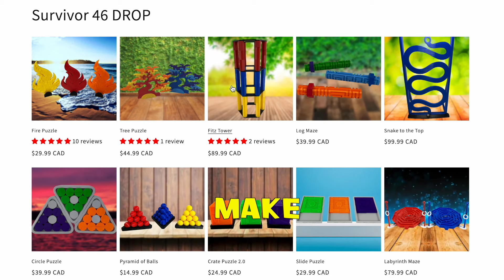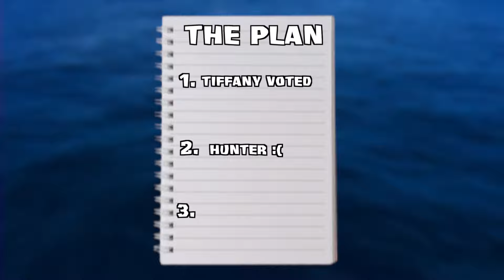Survivor 46 Episode 9 (23 Things You Missed)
➤Survivor 46 Episode 9 'HUNTER VOTED OUT' TOP 10 Breakdown

We are all excited for survivor to be back with the 46th season! However, with so many new advantages and twists added into the game I am scared they are going overboard. In today's video we will be discussing everything about the new era of survivor! Diving into all the crazy moments from survivor season 46 episode 9! Survivor 46 Hunter! Survivor 46 Beware Advantage! Survivor 46 Journey! Survivor Venus!

The upcoming forty-sixth season of Survivor recently starting filming in Fiji’s Mamanuca Islands and will once again feature 18 new castaways battling it out for the $1 million prize and the title of Sole Survivor. Survivor 46 is coming out February 28th!. In today's video we will be discussing the survivor 46 cast and breaking down who we think will make the merge! Survivor 46 cast breakdown! Survivor season 46! Survivor 46 cast reaction!